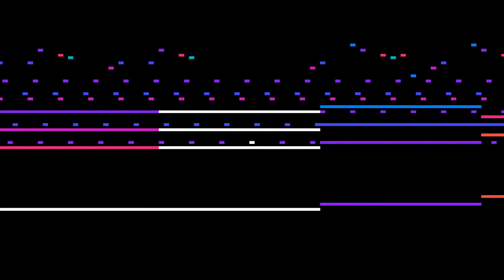Andrew Shenkman - Ice Wurld (aji remix)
remixed for jneen's maj7 cover ring